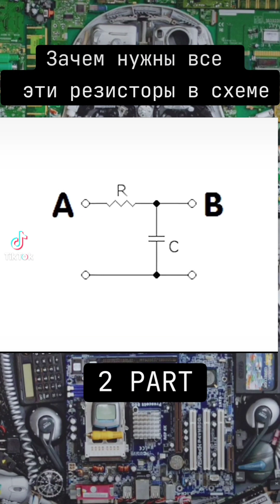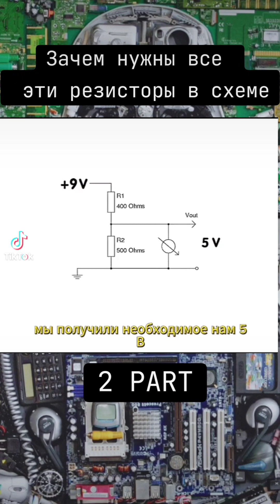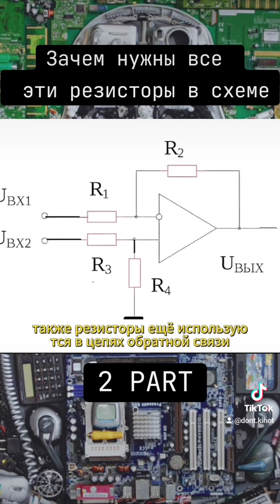Навіщо потрібні резистори, типи резисторів